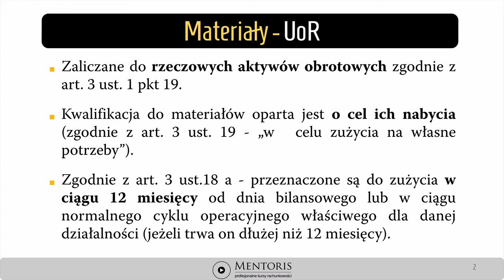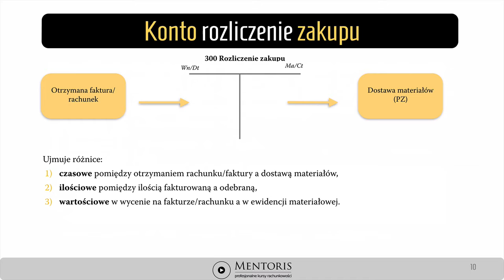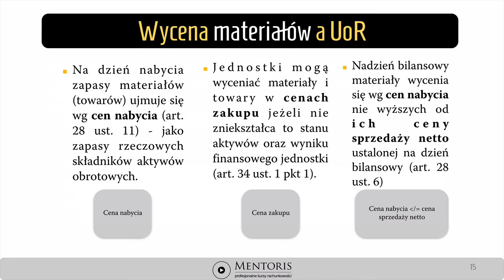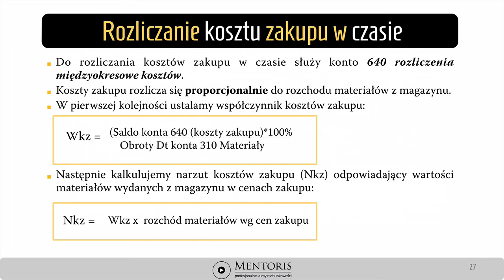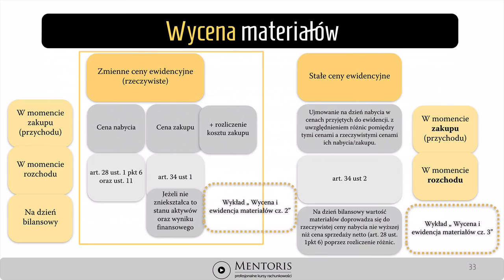0. Wycena i ewidencja materiałów cz 1 intro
Wykłady wprowadzają w temat dotyczący wyceny i ewidencji materiałów. Przedstawiają metody wyceny materiałów skupiając się w tej części na ewidencji przy pomocy zmiennych cen ewidencyjnych tj. ceny nabycia oraz ceny zakupu. Prezentują na praktycznych przykładach m.in zapis księgowy przychodu materiałów z wykorzystaniem konta rozliczenie zakupu oraz ewidencję rozchodu materiałów w tym jak rozliczyć i zaewidencjonować koszty zakupu.